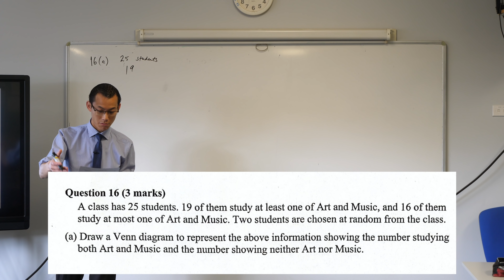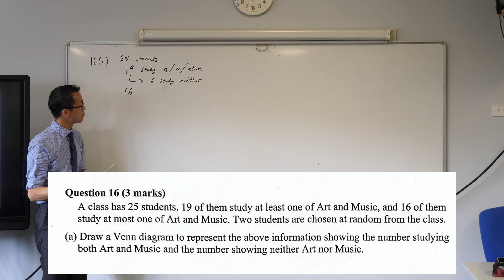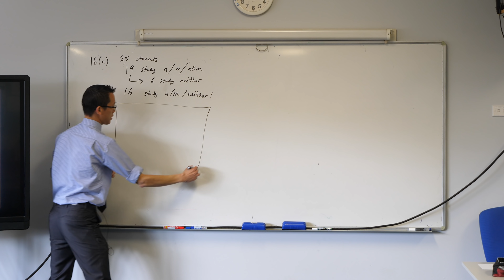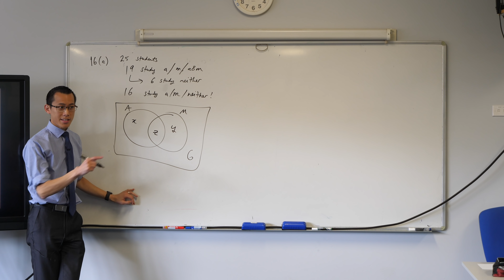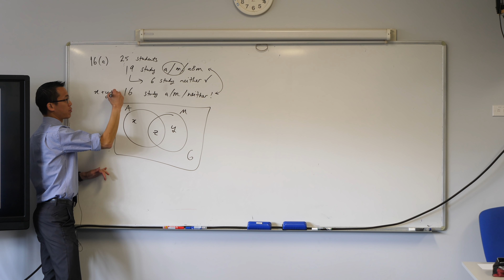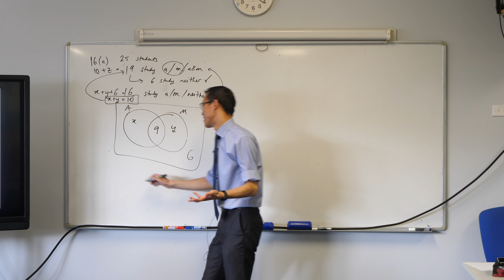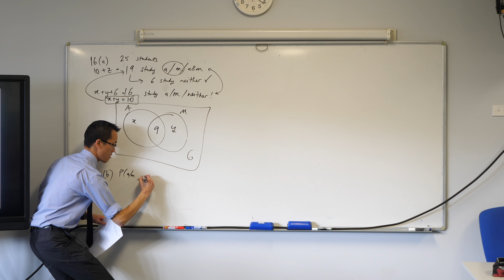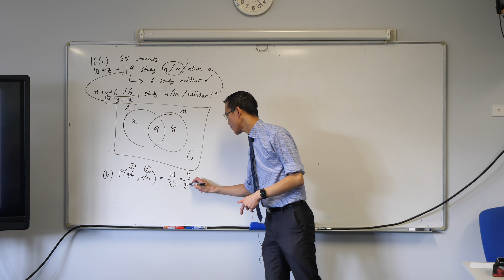Probability & Venn diagrams - example test question